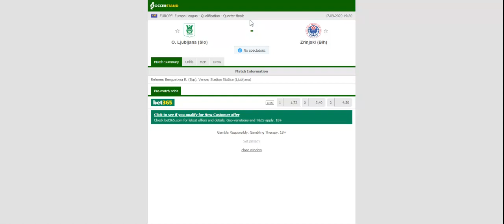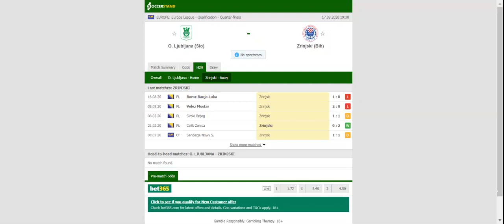NK OLIMPIJA LJUBLJANA VS ZRINJSKI PREDICTION & BETTING TIPS - 17/09/2020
2021 college football predictions,
2019 college football predictions,
2020 ncaa football predictions,
nc state football predictions 2020,
2020 nebraska football predictions,
2020 uga football predictions,
10 football predictions 2020,
football songs,
football vines,
football skills,
football daily,
football games,
football khela,
football live,
football pump up,
football anime,
football analysis,
football asmr,
football agility drills,
football american,
football academy,
football anthem,
football boots,
football big hits,
football bloopers,
r/b football,
f c b football,
mattyb football,
s.a.b football,
football chants,